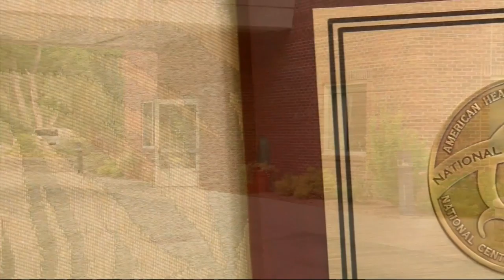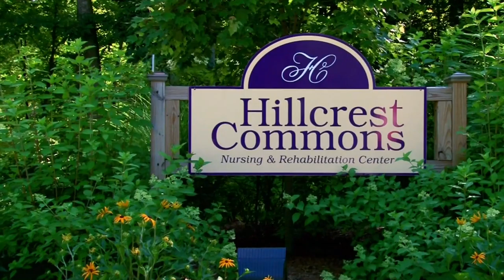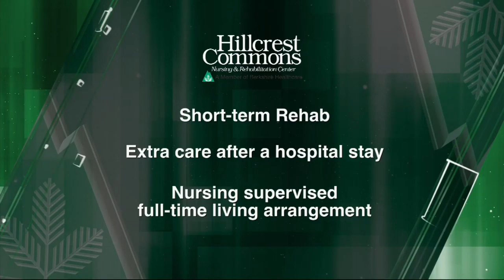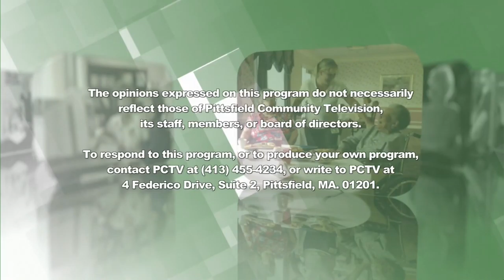Berkshire Healthcare Systems, InfoSource May 2016 Understanding Orthopedic Surgery and Recovery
Berkshirehealthcare.org, Kevin Mitts, Berkshire Orthopedic Association, Pittsfield, MA Berkshire Medical Center, South County Berkshire County, Pittsfield, MA, Hip Surgery, Knee Surgery, Hip Replacement, Anterior Hip Surgery,